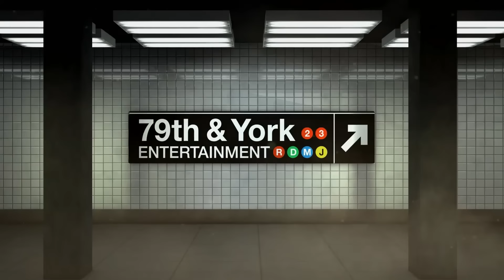Man Denies Paternity After Begging Mother to Have Child (Full Episode) | Paternity Court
Season 5, Episode 33 - Cherpes v. McQueen: A young Michigan woman is upset that her boyfriend denies he's the father after he allegedly begged her to have his child.